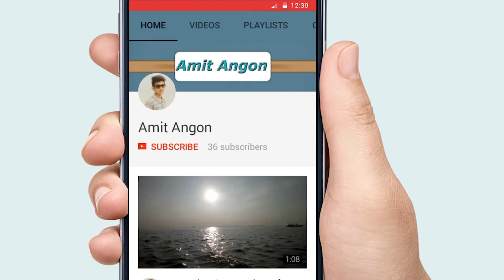চাঁদপুর,পুরাণ বাজার ব্রিজ | Puran Bazar Bridge | Chandpur,Bangladesh| Amit Angon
Hi guys! it's me Amit Angon
► Welcome to my time lapse video #3
► This time lapse was recorded in chandpur Puran Bazar Bridge
► 01/09/2017

►Buy some stuffs :

DJI Mavic Air RC Drone 32MP Spherical Panorama Photo

SKMEI Men Sports Waterproof Watch Stainless Steel Fashion Digital

2 in 1 Soft Bullet Shooter Water Ball Toy Gun - BLACK

HESSION Magic Cleaning Brush Metal Rust Remover 2PCS - RED

Xiaomi Mijia Wowstick Wowpad 2 Magnetic Position Screw Plate

► 2017 by Amit Angon

As always stay creative

Amit Angon,Time Lapse,Review,Unboxing,Bangla Vlogs,how to series,top 10 series